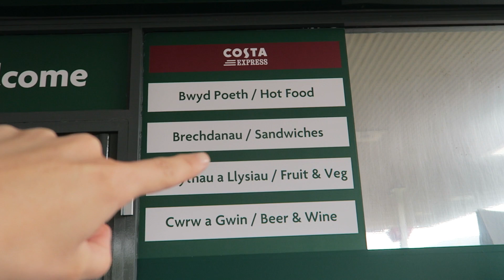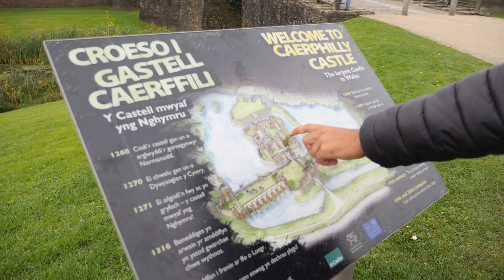BIGGEST CASTLE IN WALES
I'm heading on an England & Wales road trip! We're going to be hitting up Dorset, Cornwall, Bristol, Cardiff, Pembrokshire, Snowdonia and the Peak District over the next week and I'm going to be daily vlogging everyday! In this episode we visited Caerphilly Castle and Pembrokeshire, staying at YHA Pwll Deri.